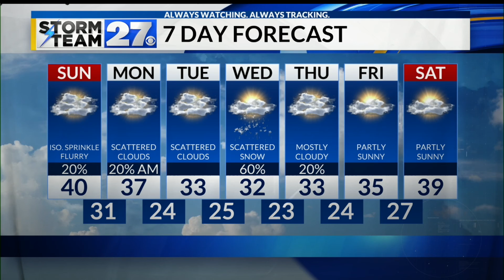Turning colder to end the weekend